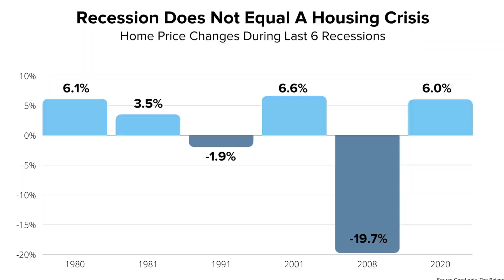August 2022 National Real Estate Market Update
Curious on how the economy is effecting the real estate market? 🤔 The market is always changing. With interest rates rising, fears of recession are starting to be discussed. 😰 Are the claims true? Should you be worried? 👀 Let's take a look how mortgage rates historically have been affected by recessions in the last 40 years.  🏡👇